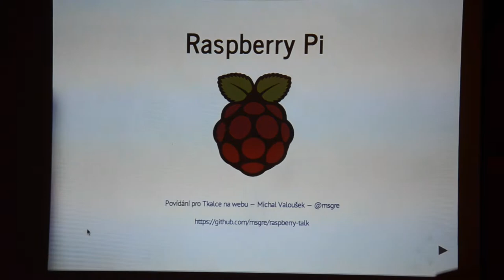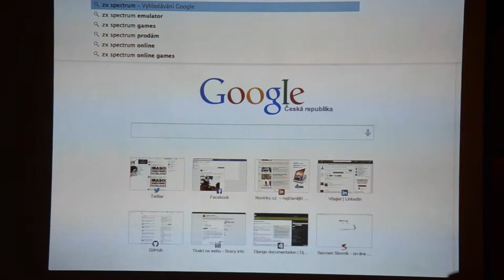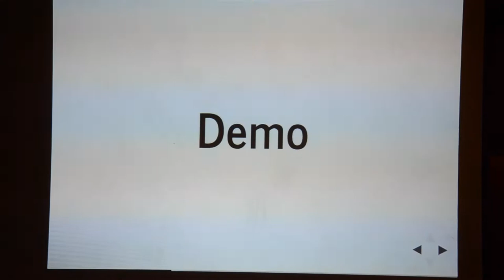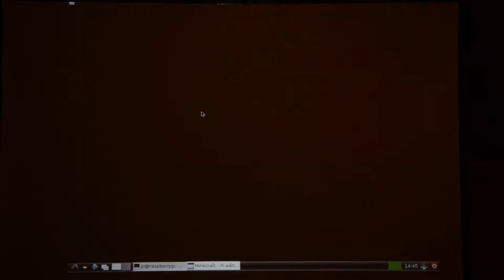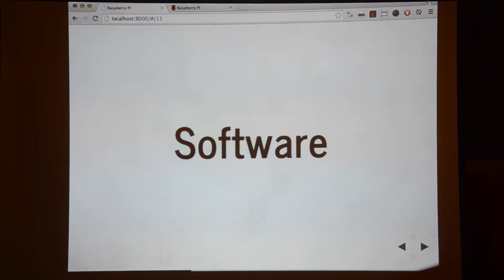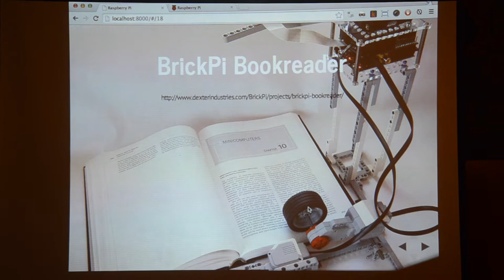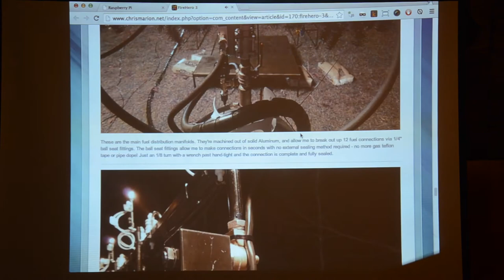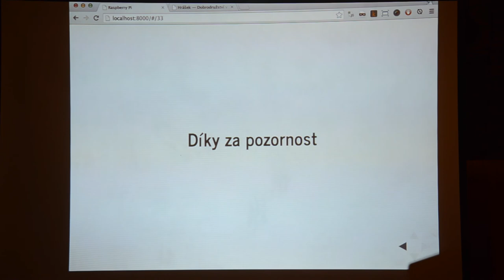Raspberry Pi (Tkalci na webu / Malinovka)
Přednáška Michala Valouška z akce Tkalci na webu #14 — Malinovka